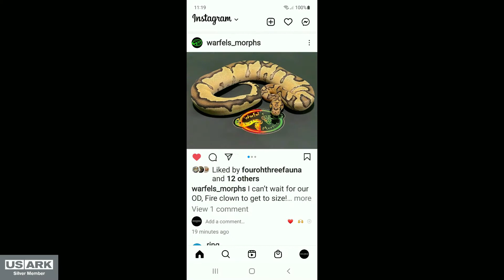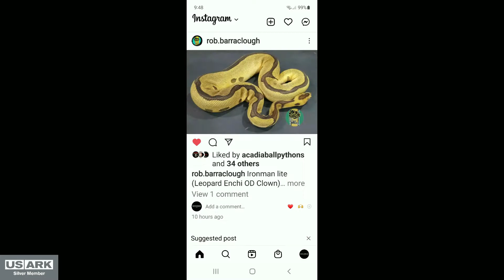Series 5 Round 3 LMK Reptiles vs Beast Morphs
Series 5 Round 3 LMK Reptiles vs Beast Morphs. Vote in the comments below. Voting ends 12:01 Oct 18th.